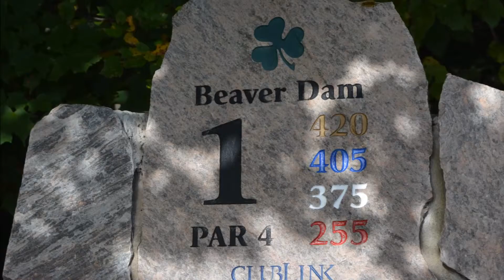ClubLink 2013 Men's Interclub Championship